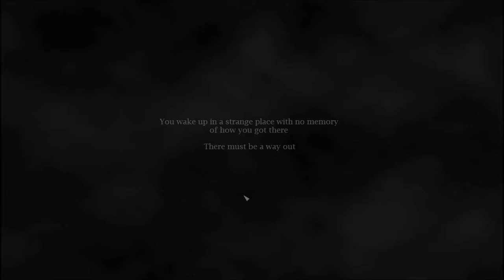The Deep - Part 1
Well, starting my first let's play with an indie game!

So far, I am enjoying it a great deal.  I am not one to play scary games but for you guys?  I will!